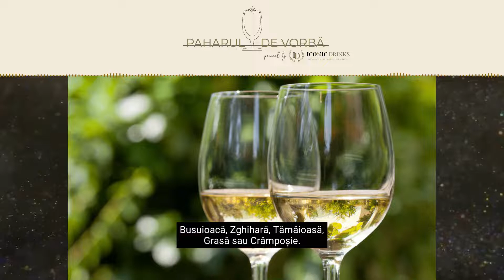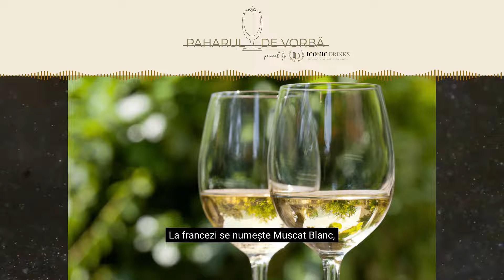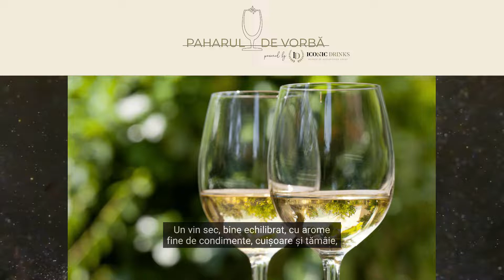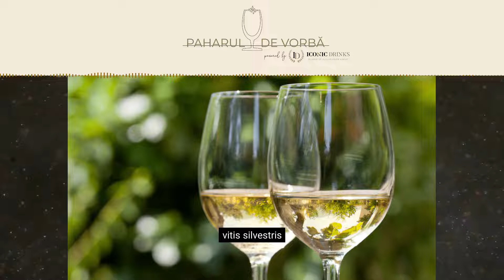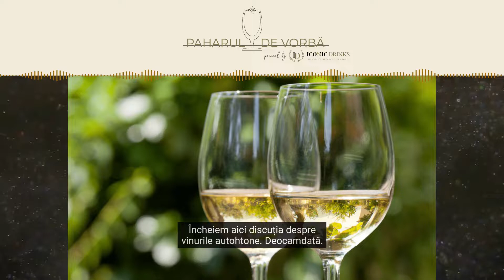Soiuri românești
Soiurile autohtone de struguri și vinurile care se fac din ele reprezintă identitatea noastră, specificul local, o zestre pe care e bine să o păstrăm. De aceea vorbim în acest episod despre Feteasca Regală, Tămâioasa Românească și Feteasca Neagră. Cu un pic de istorie, dar și câteva anecdote și recomandări.